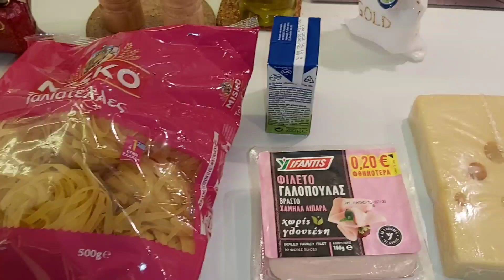Taliateles Baked Ταλιατελεσ Φούρνος || Traditional recipe Culinary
Hi Lovely People.. to day i will cook Greek cuisine Taliateles Baked . " Ταλιατελεσ Φούρνος " . We use oven with 180°c on 40 minute .Thank you Always Support me.

Special Thank's For  " Cook Shop  Greece " .

Ingredients     :

Taliateles pasta            500g

Emental Cheese           400g

Turkey smoked             340g

Wishping Cream          200g

Indonesian   :

Hai  Sahabat tercinta .. hari ini saya akan memasak masakan Yunani Taliateles Baked.  "Ταλιατελεσ Φούρνος".  Kami menggunakan oven dengan 180 ° c pada 40 menit. Terima kasih selalu mendukung saya.

 Terima Kasih Khusus Untuk "Cook Shop Greece".

 Bahan     :

 Pasta Taliateles 500g

 Keju Emental 400g

 Turki merokok 340 gram

 Wishping Cream 200g